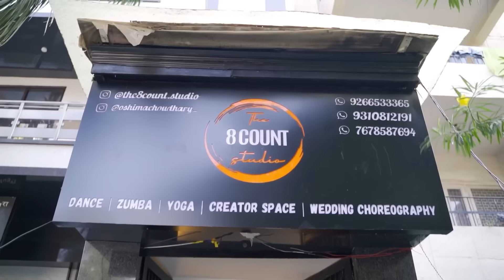Dancing After Ages🥲😍🔥 - Kirti Mehra